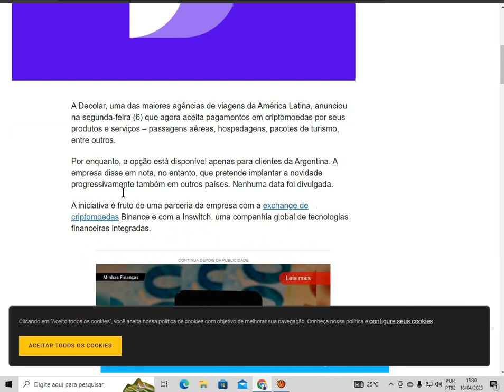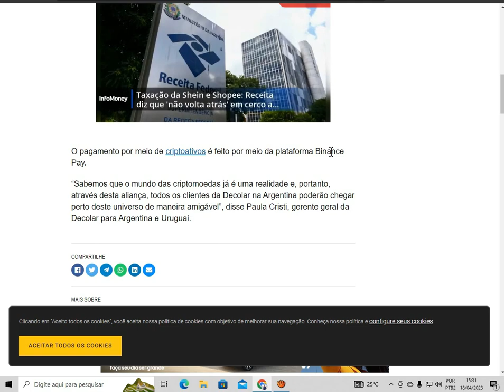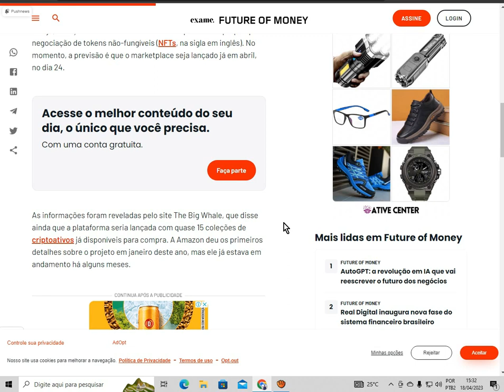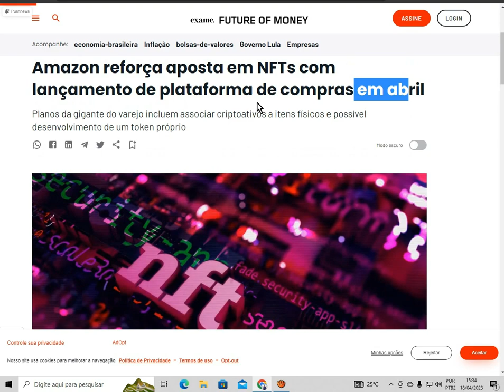AMAZON NFT - DECOLAR BINANCE - NOTICIAS MERCADO CRIPTOMOEDAS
h3g8829ykf